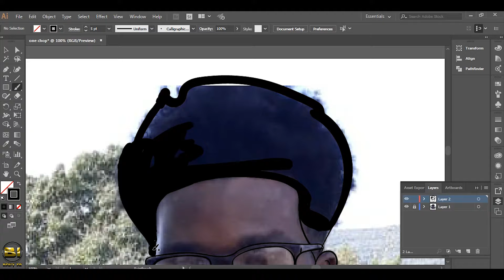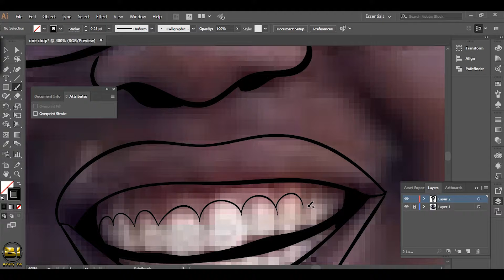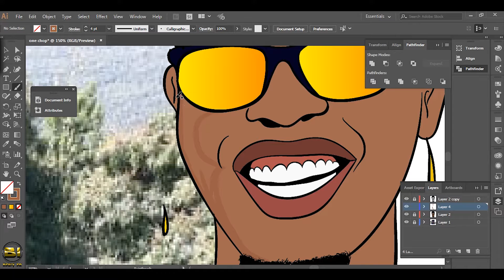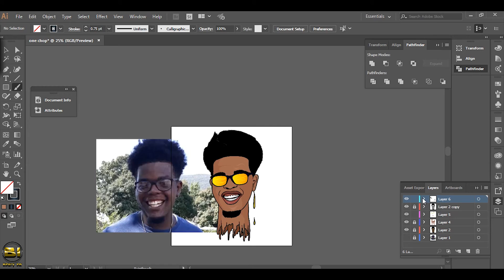Onechop Cartoon// Illustrator Speedart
Speed art Cartoon of Dj Onechop